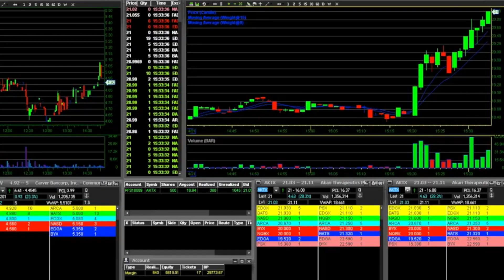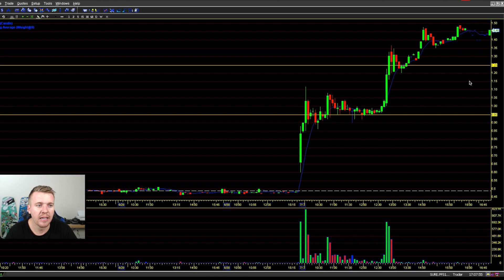$MSDI CRAZY MOVE 200%! WATCH THIS STOCK!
Crazy move on Small Cap stock $MSDI that ran up from .40 cents this morning to 1.49 After Hours! Talk about a mover. Keep an eye on This stock Wednesday morning for possible continuation. This is the kind of stock that dreams are made of! Reverse Merger news is setting this stock up to be an amazing Swing Trade. I'm SwingTrading $MSDI over 4th of July looking for a move 2+ on Wednesday. Be ready for this one! Keep it on Stock Watchlist!!!

Find out more info about our Chatroom Real Time Alerts